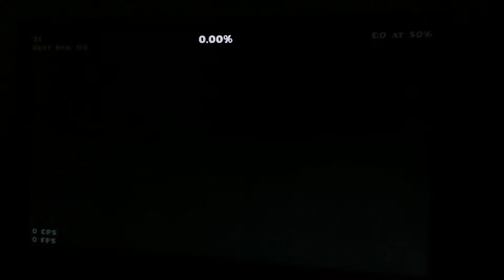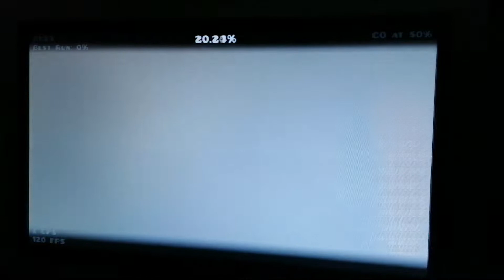[Extreme Demon] "Dark Odyssey" 100% (REBEAT) by JonathanGD | Geometry Dash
Rebeat of this level because of my pc. 7 months ago I done this but the video exploded, so I decided to rec this level again.

ID: 69010770
Enjoyment: 9/10